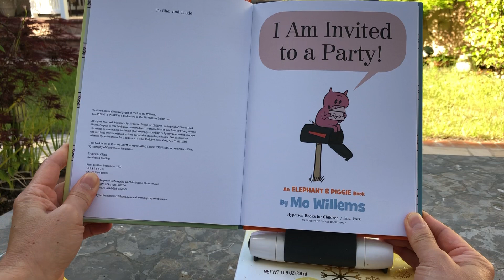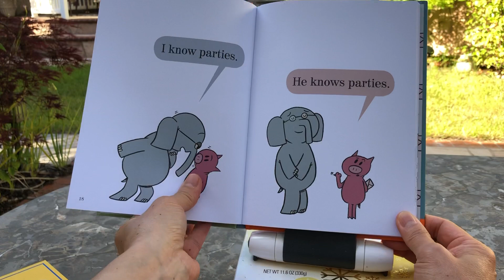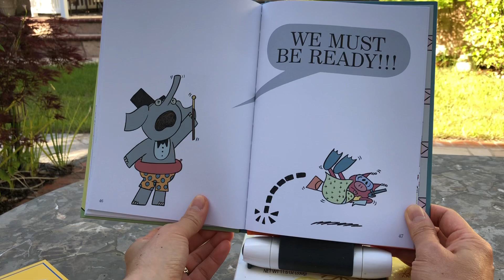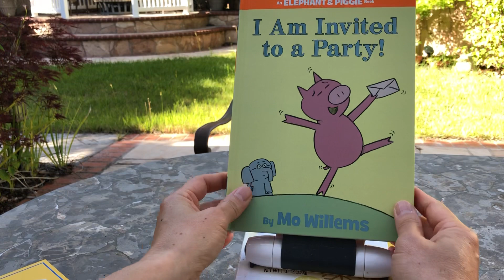I am Invited to a Party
Another Elephant & Piggie book ❤️